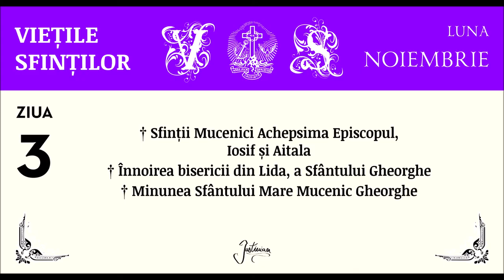VIETILE SFINTILOR - NOIEMBRIE, ZIUA 3